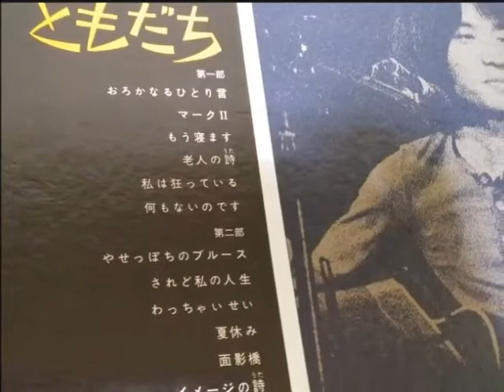よしだたくろう☆'73をめぐる冒険⑫【改】中野サンプラザの巻 Part5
野の仏/南こうせつ　襟裳岬　落陽